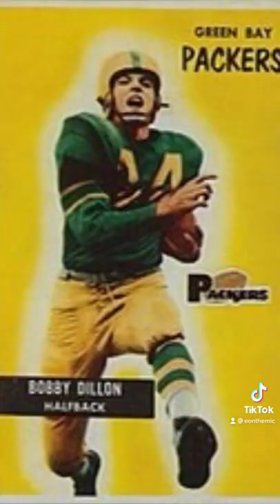Best Packers players in each decade tiktok